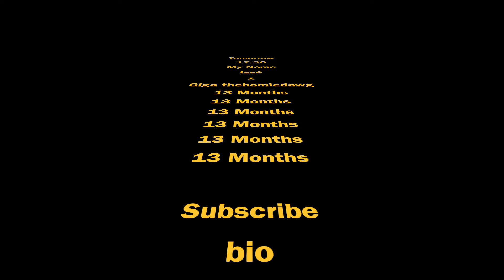My Name (teaser)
My Name drops tomorrow